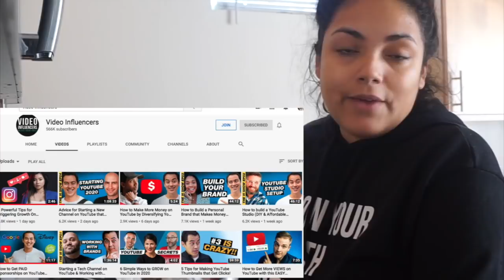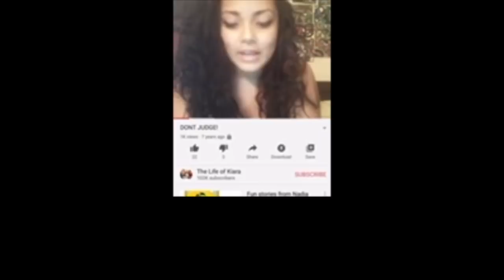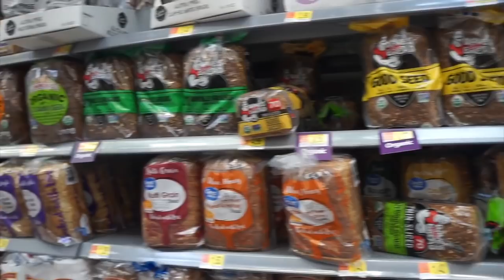GETTING MY BOOBIES DONE ? + WORKING FOR YOUTUBE | SINGLE MOM VLOG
Please tell him "The Life of Kiara Sent you" thanks..

Hampton,VA 23666